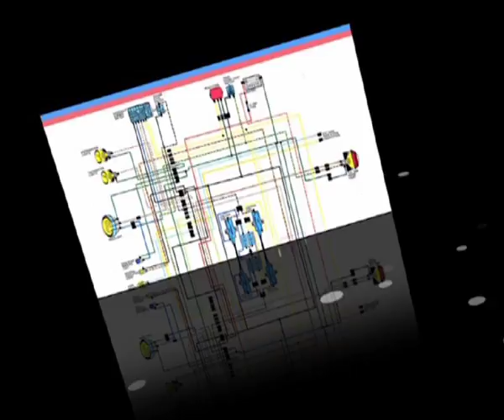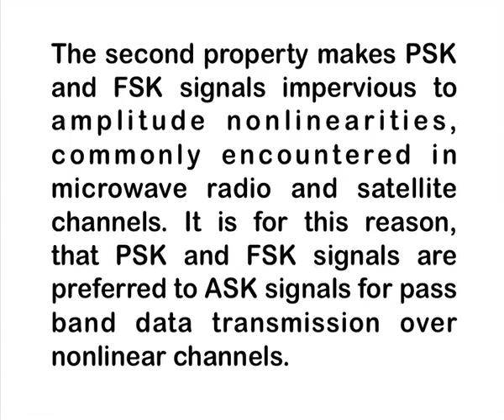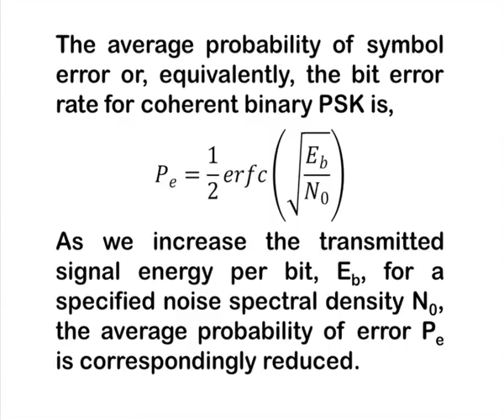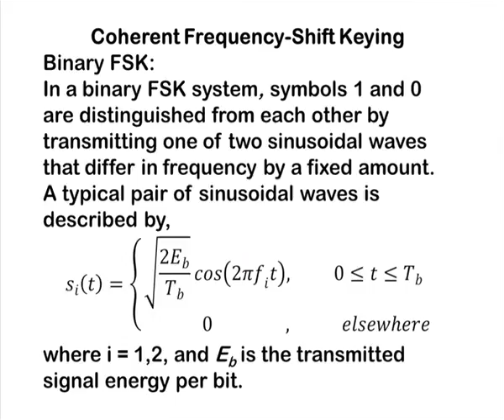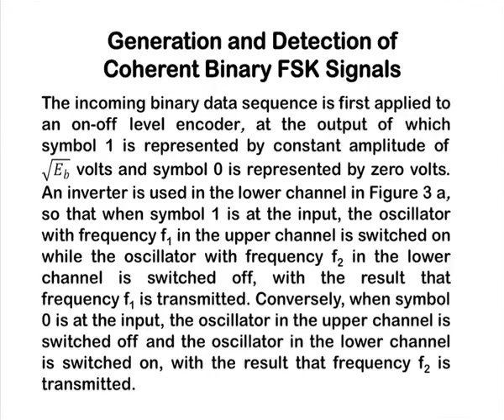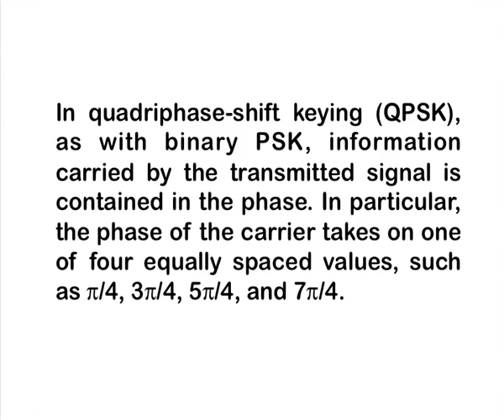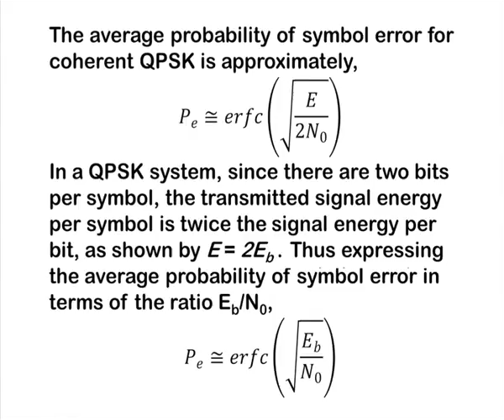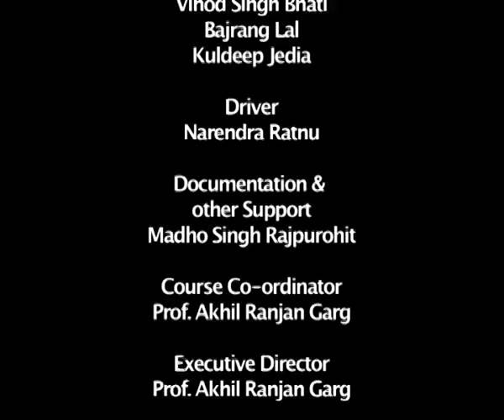Digital Carrier Modulation Techniques (Part-1)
subject: Electronics (Hons.)
Courses: Digital Communication (Unit-IV)